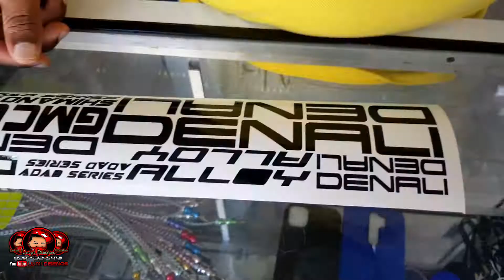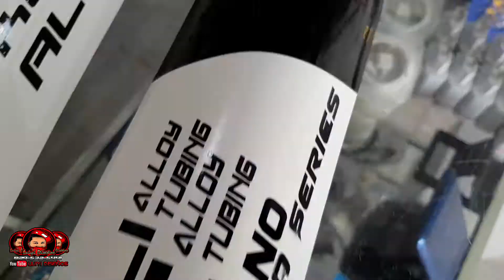COMO cambiar STICKER a tu BICICLETA😱😱stickers para bicicletas PERSONALIZADOS😍😍